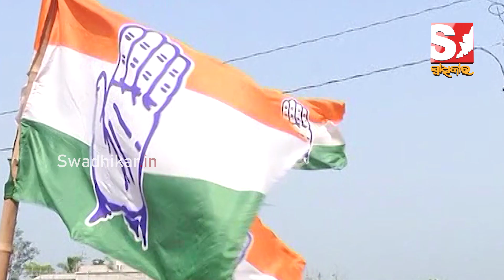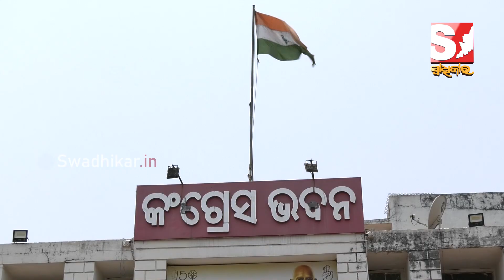ଓଡିଶା କାଳେ ଏବେ ବିରୋଧୀ ଶୂନ୍ୟ ! Swadhikar News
ଓଡିଶା କାଳେ ଏବେ ବିରୋଧୀ ଶୂନ୍ୟ! ବିରୋଧୀ ଦଳ ଅଛି ବିଧାୟକ ମଧ୍ୟ ଅଛନ୍ତି, କିନ୍ତୁ ଶୁଭୁନି ସେଇ ବିରୋଧା ଭାଷା ? ବିରେଧୀ ଏବେ ସୀମିତି ମିଡିଆ ଭିତରେ? କେତେବେଳେ ପ୍ରେସମିଟ୍ ତ କେତେବେଳେ ଟ୍ୱିଟ୍ ଆଉ ଶୁଭୁନି ସେ ରାଜରାସ୍ତାରେ ଗର୍ଜନ? ଦେଖନ୍ତୁ ଏହି ରିପୋର୍ଟ ||